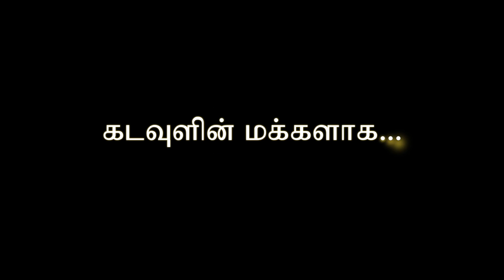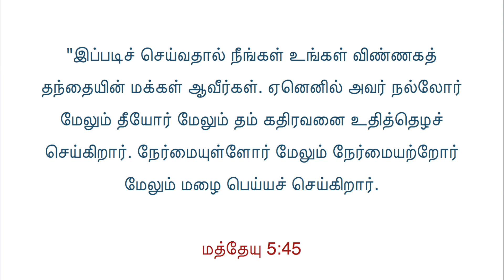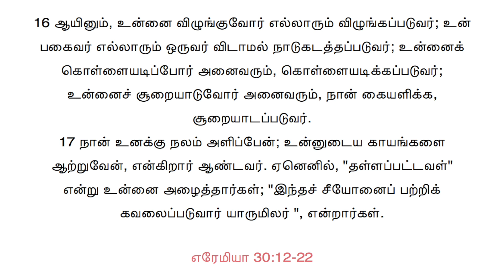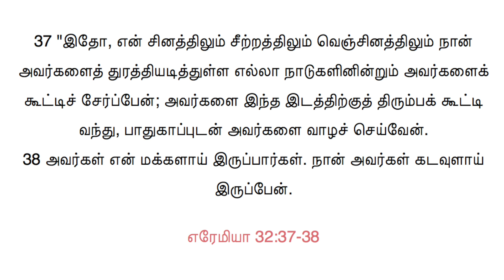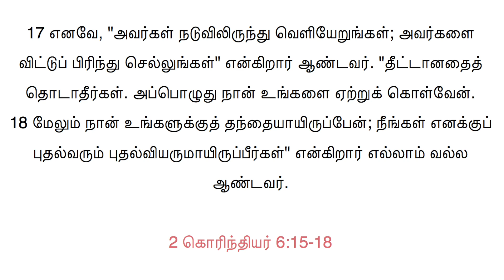Kadavulin makkalaaga Part 1 | Bro. J. Rajesh | இறை ஊழியனாக | Irai Oozhiyanaaga | Jireh Missions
Kadavulin makkalaaga Part 1  | கடவுளின் மக்களாக Part 1 |  Bro.J.Rajesh  | இறை ஊழியனாக | Irai Oozhiyanaaga | Jireh Missions | Tamil Christian Messages

Mission Meet 2018. Matthew 5:45
Message by Bro. J. Rajesh, Jireh Missions